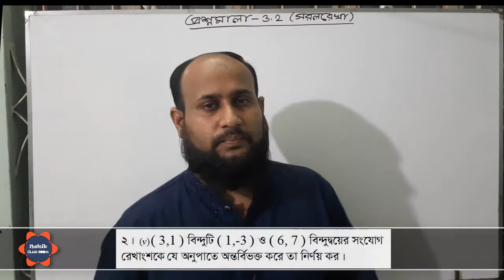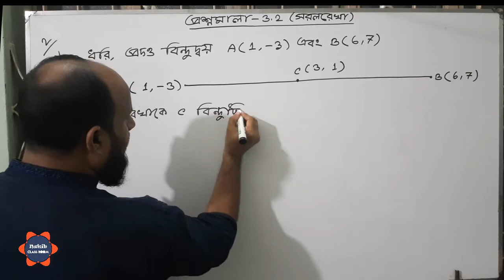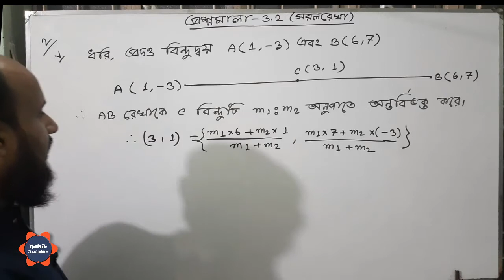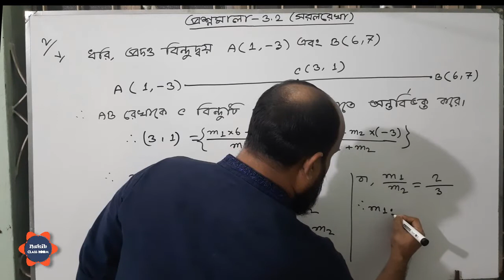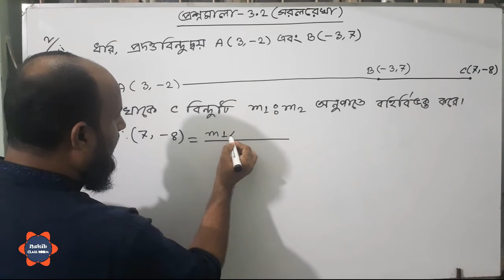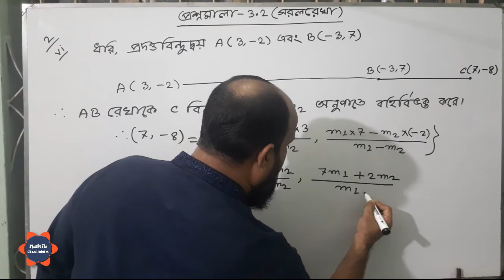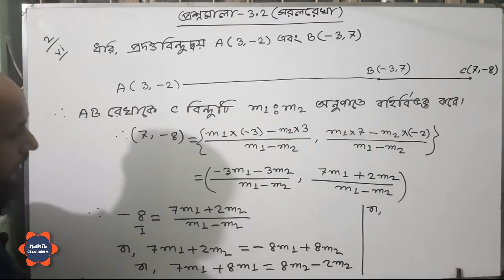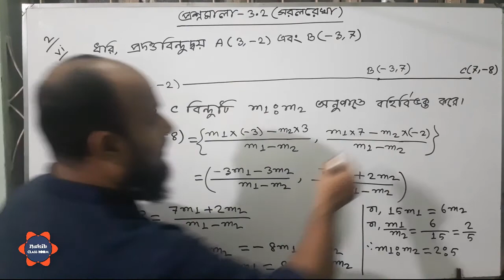উচ্চতর গণিত - ১ম পত্র - তৃতীয় অধ্যায় : সরলরেখা | প্রশ্নমালা -৩.২পর্ব - ১১ (বই -এস ইউ আহাম্মাদ )